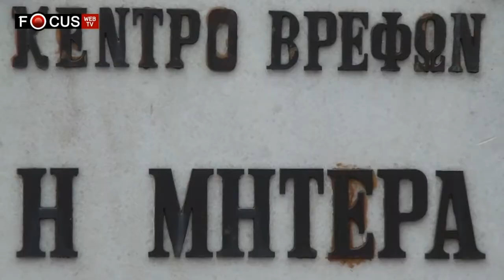giati mama 8 1 13 part3